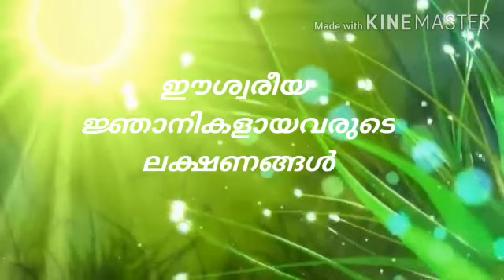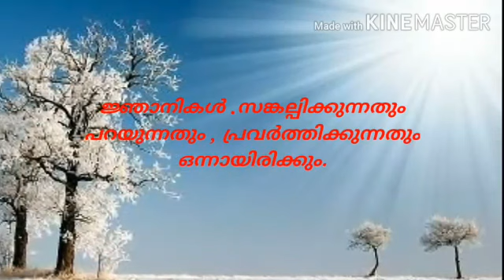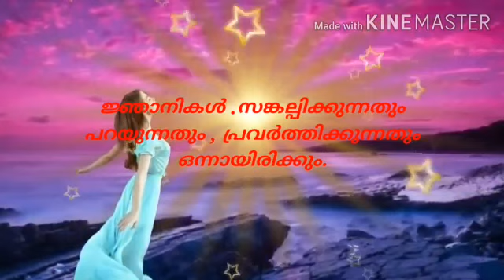ജ്ഞാനികളായവരുടെ ലക്ഷണങ്ങൾ🌺🌿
Video from 🇲🇰🌹Godly Student ബാബയുടെതായിട്ടുള്ള കുട്ടികളുടെ സങ്കല്പവും , വാക്കുകളും, പ്രവർത്തിയും ഒരു പോലെയിരിക്കും.🌺🌿🇰